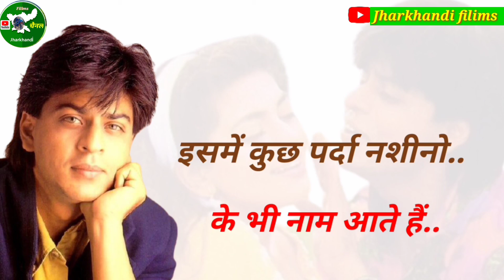Shahrukh Khan ka#sad status video💔🥀😂 hindi_shayari_video short_video हिंदी बेवफाई शायरी वीडियो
Ajay_Devgan💔🥀😂😂 ka sad status video#short WhatsApp status video अजय देवगन बेवफाई विडियोJharkhandi filims

Jharkhandi filims

  रिलीजिंग फ्री

(3) Nagpuri song

(4) khortha song

(5) stage program stage

(6) D J Rimix song

(7)  शॉट video

(8) dance video

(10) गढ़वा पलामू लातेहार जिला का न्यूज़
                        एवं
    ऑल इंडिया न्यूज़

Audio video banwane ke liye Sampark Kare

आडियो विडियो बनवाने के  लिए एवं काम करने के लिए इक्छुक है तो सम्पर्क करे

मेन रोड गाँधी चौक विशुनपुरा जिला गढ़वा (झारखण्ड) बिहार
माँ सरस्वती स्टूडियो एंड मोबाईल केयर एवं  प्रिंटिंग प्रेस